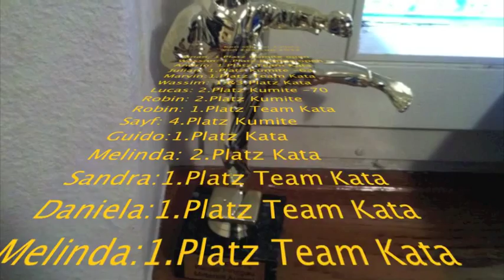Skrillex - Cinema / Eurocup 2012 Austria Karate / Ken Shi Kai